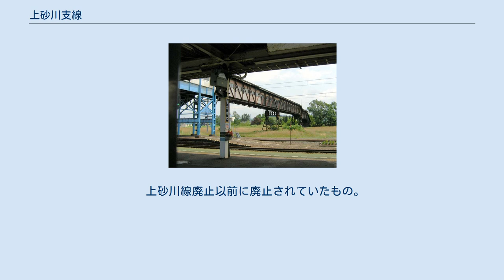上砂川支線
北海道の鉄道路線_(廃止)
上砂川支線（かみすながわしせん）は、北海道砂川市の砂川駅と空知郡上砂川町の上砂川駅を結んでいた北海道旅客鉄道（JR北海道）函館本線の支線の通称である。
 砂川駅の上砂川支線ホームは、かつて多くの側線があった時代の名残で函館本線のホームから離れた場所に位置しており、長い跨線橋で連絡していた。
現在は上砂川支線に通じる部分が解体された。
 当初は、三井鉱山合名会社が保有する三井砂川炭鉱からの石炭輸送を行うために、三井側が土地を鉄道院へ寄付し、なおかつ三井側の資金により鉄道院が敷設した国鉄所属の専用線であり、1917年（大正6年）7月に鉄道院よりこの条件で敷設許可された。
1926年（大正15年）に旅客扱いを始めるにあたり函館本線に組み込まれた。
 国鉄再建法に基づく特定地方交通線の指定が進められた際、上砂川支線は「函館本線の一部」として、函館本線と一体として輸送密度が計算されたため、特定地方交通線はおろか地方交通線にも指定されず、幹線として存置された。
なお、当時の三井砂川炭鉱の出炭量は年間約100万トンであり、上砂川支線単独では、貨物輸送密度も幹線の条件（貨物輸送密度が4,000 t以上である線）にも該当していない。
 国鉄分割民営化に伴い、JR北海道へ承継されたが、炭鉱の閉山による貨物輸送廃止・沿線人口の減少に伴う旅客減少の影響もあり、廃線となった。
JR北海道発足以来初の「幹線」廃止となった。
廃止前から、北海道中央バスが既に並行して多くの路線バス（歌志内線・上砂川線）を運行していたため、代替交通機関は設定されなかった。
 当支線は1988年（昭和63年）に廃止された歌志内線とほぼ並行しており、近いところでは1キロメートル程度の距離しか離れていなかった。
同じ駅を起点とし、近い地点を経由し、運炭路線という似た性格を有しながら、当支線は歌志内線に比べ旅客・貨物の輸送量はともに少なかった。
しかし函館本線の支線であったゆえ当支線が存続した一方、歌志内線は独立した線名を有していたため廃止対象路線となった。
これは、特定地方交通線の硬直性を示す一例として知られている。
 1959年5月1日の運行本数は19往復 1986年11月1日改正時の旅客列車 しばらくの間、朝ラッシュ時にはキハ56形+キハ27形の2両編成、それ以降はキハ54形500番台を使用。
後にキハ54形がキハ40形100番台に置き換えられた。
ワンマン化以降はキハ22形700番台が使用され、末期はキハ40形700番台が使用された。
なお、ワンマン化後の車両は、キハ22形700番台は苫小牧運転所の所属、キハ40形700番台は旭川運転所の所属である。
 上砂川線廃止以前に廃止されていたもの。